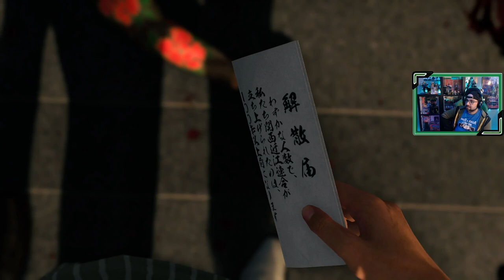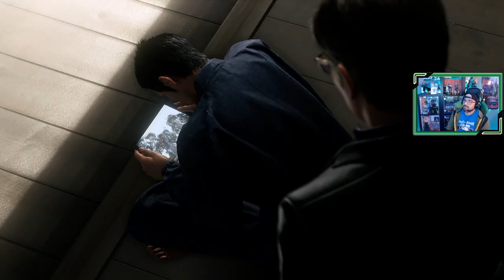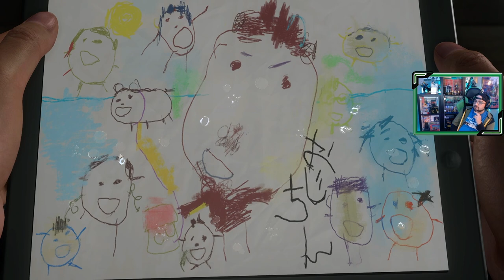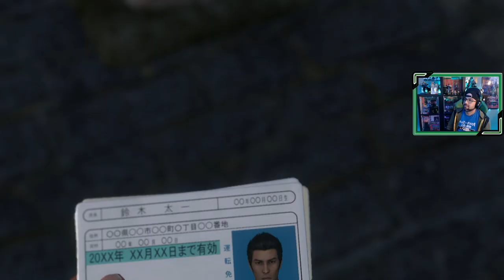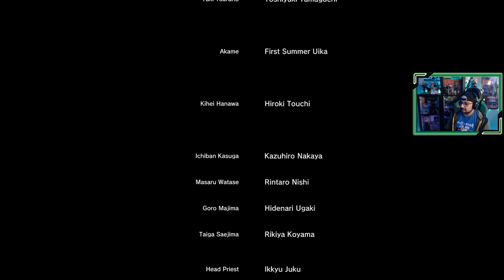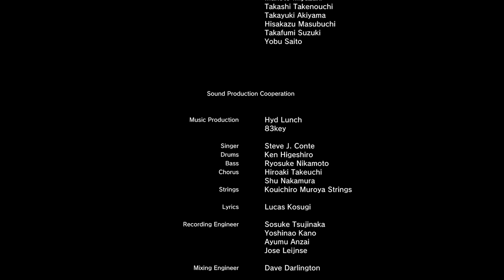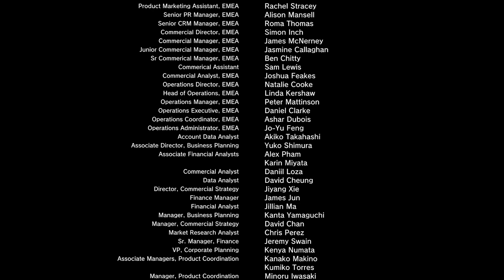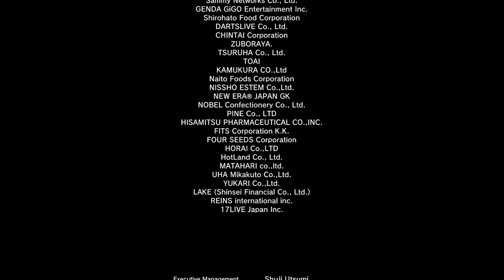Like a Dragon Gaiden: The Man Who Erased his Name | # 16 | "El hombre que borró su nombre" [FINAL]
Like a Dragon Gaiden: The Man Who Erased his Name | # 16 | "El hombre que borró su nombre"

Kiryu junto a otros grandes miembros de la antigua Yakuza se enfrentan a los opositores de la disolución, protegiendo a Watase, entre ellos está Kasuga Ichiban.

Capítulos hasta el momento...
1. El escondite
2. El dragón oculto
3. El tigre rojo
4. Territorio de Akame
5. Traficante de armas y la señora de los cigarros
6. El Coliseo
7. El rescate de Hanawa
8. Retorno al Castillo
9. Una decisión difícil
10. Aumentando la red de Akame
11. El hombre que sabia demasiado
12. Gastando millones en Sotenbori
13. La toma del Castillo
14. El hombre que ríe
15. La disolución de la Yakuza
16. El hombre que borró su nombre [ FINAL ]